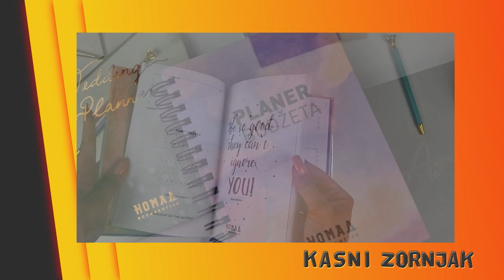Zornjak - deo 4 -Jelena Jovanovic i White City Bend se raspevali - 16.07.2021. - Red TV